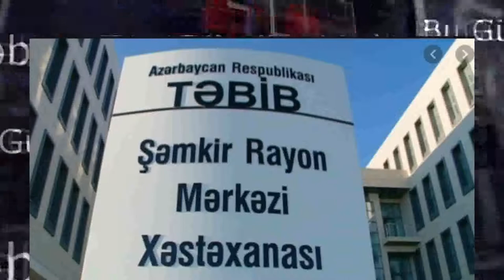Bakı – Qazax yolunda ağır qəza: